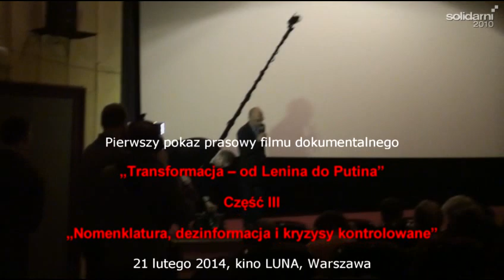Pokaz filmu „Transformacja - od Lenina do Putina". Część III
W piątek 21 lutego o godz. 13.30 w warszawskim kinie LUNA przy ul. Marszałkowskiej 28, miał miejsce pokaz filmu Grzegorza Brauna „Transformacja -- od Lenina do Putina". Część III - „Nomenklatura, dezinformacja i kryzysy kontrolowane".

To był pierwszy pokaz prasowy nowego dokumentu i można powiedzieć, że towarzyszyło mu wielkie zainteresowanie -- sala pękała w szwach, zabrakło miejsc siedzących.

Grzegorz Braun zaczął nietypowo -- poprosił wszystkich o powstanie i powiedział:

Transformacja, jak wiadomo, nigdy się nie kończy, a pokaz filmu nadchodzi w chwili dość niezwykłej, jeśli o szerszy kontekst idzie, z pewną tremą i w poczuciu wyższej konieczności proszę państwa o powstanie i westchnięcie za dusze tych ludzi, którzy znaleźli się na tamtym świecie w wyniku zawirowań transformacji - kolejnej, która wchodzi właśnie w fazę kulminacyjną.

Cześć wszystkim poległym w Kijowie, chwała wszystkim dzielnym ludziom i wieczna hańba prowokatorom.

Film został entuzjastycznie przyjęty czego wyrazem była burza braw po zakończeniu projekcji.

Następnie reżyser odpowiedział na kilka pytań publiczności i ponownie odnosząc się do wydarzeń na Ukrainie stwierdził:

Czy Kijów nie jest jakąś kostka domina, która ma spowodować reakcję. Jak widzę taki festiwal, w którym się zgadzają i wzajemnie się oklaskują politycy z różnych stron gazet i fetują swoją jednomyślność w reżimowych telewizorniach, to wtedy dopiero mi ciarki chodzą po plecach. Wtedy zadaję sobie pytanie: co z tego wyniknie? Prowokacje zawsze przerastają prowokatorów. (...)

Być może uruchamia się tam coś takiego, co miało miejsce w lipcu 80 roku w Polsce...

Poniżej relacja wideo z pokazu (zdjęcia: Janusz Gajewski, dźwięk: Witold Zieliński